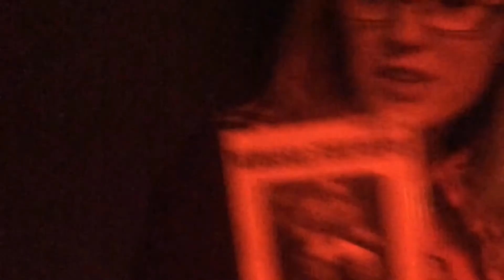ESCAPEin60.CO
My Neighborhood team takes on ESCAPE in 60